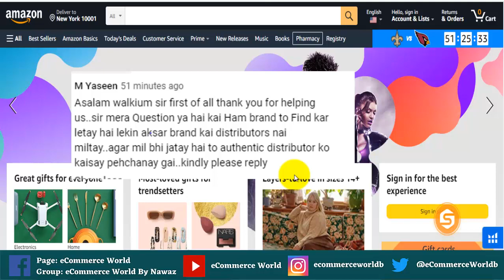How To Find Authentic Distributor For Amazon FBA Wholesale Business | eCommerce World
LLC Creation With USA Amazon Seller Account

Ltd With UK Amazon Seller Account

WhatsApp Me With Your Name 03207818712

Thank You So Much Best Of Luck
in this video you will learn about distributor mean how to find best distributor for amazon fba wholesale business, This Video specially for beginner so watch this video and learn about authentic distributor

Amazon To Amazon Dropshipping Complete Course By Nawaz

.(Social Link).